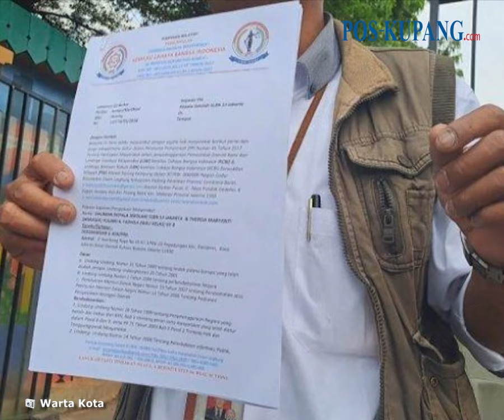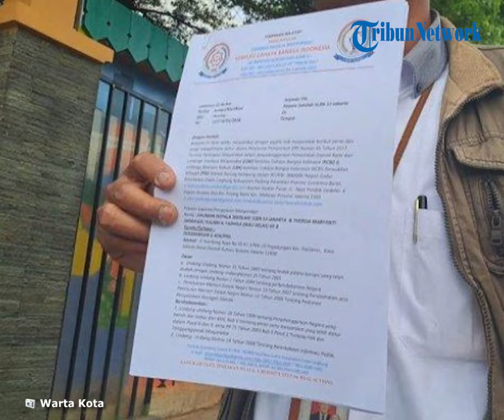PILUNYA NASIB SISWI SLB di Kalideres, Dilecehkan Pria hingga Hamil 5 Bulan, KPAI Kini Turun Tangan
POS-KUPANG.COM - Siswi Sekolah Luar Biasa (SLB) di Kalideres berinisial AS (15) diduga menjadi korban pelecehan seksual sehingga kini hamil lima bulan.

AS merupakan siswi kelas 7 di salah satu SLB di wilayah Pegadungan, Kalideres, Jakarta Barat.(*)

Artikel ini telah tayang di Tribunnews.com dengan judul Siswi SLB di Kalideres Hamil 5 Bulan, Tanggapan Pihak Sekolah dan Penanganan akan Libatkan KPAI,